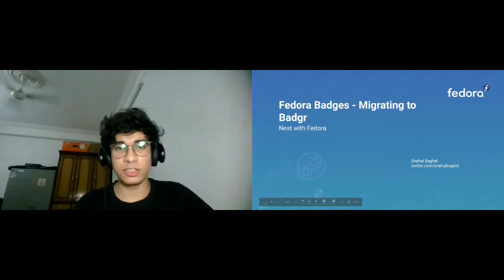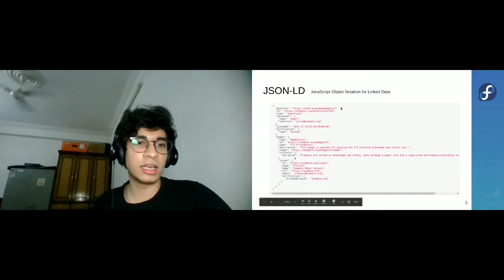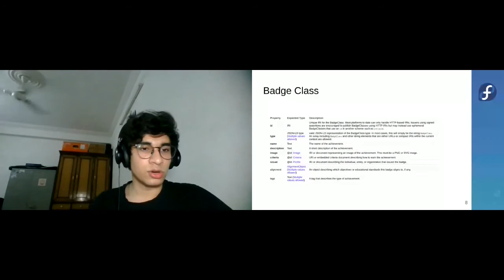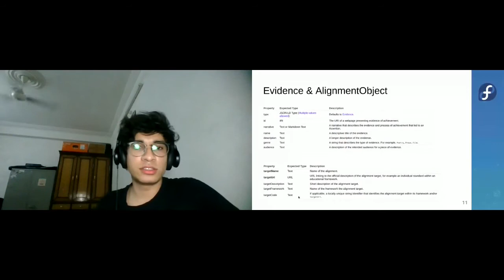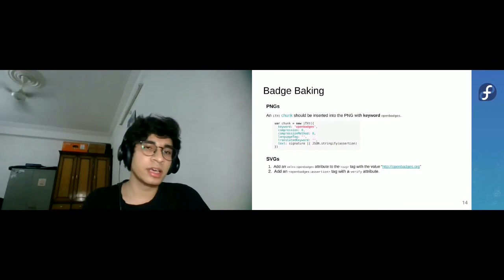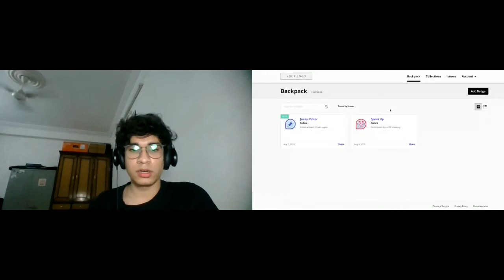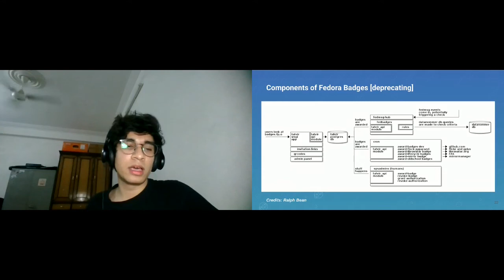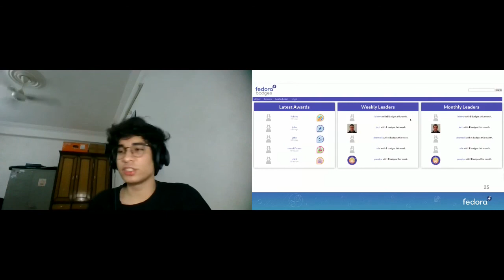Fedora Badges: Migrating to Badgr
This talk will be an update about what's happening with Fedora Badges and its migration to Badgr.

Presented at Nest With Fedora 2020.